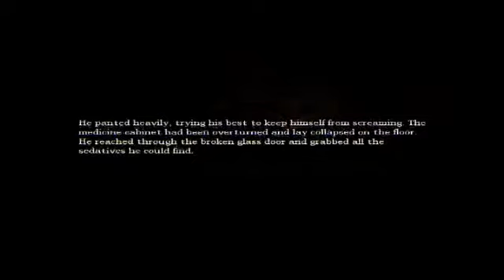Amnesia The Dark Descent Part 15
Part 2 of a 9 hour play through .